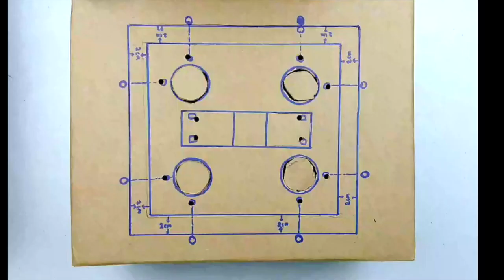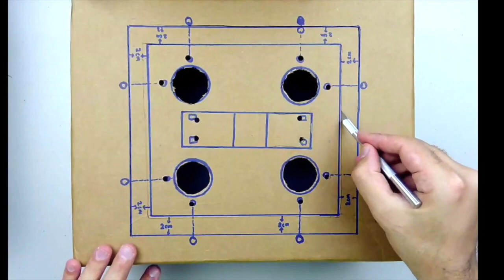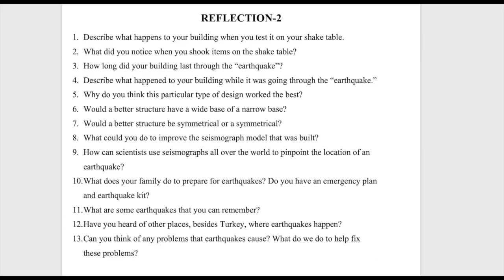EARTHQUAKE SHAKE TABLE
After this activity, students should be able to:
• Describe the purpose of shake tables and how engineers use them
• Explore how earthquakes cause structures to move quickly
• Understand how sudden acceleration causes buildings to fail
• Discover what variables affect building stability
• Explain the four different types of seismic waves produced by earthquakes
• Engineer a model building to withstand earthquakes better
• understand basic principles of earthquake engineering and design including the importance of a solid foundation, wide base, symmetrical design, and trusses.
• design process of repeated designing, testing, redesigning and retesting a structure.

PERFORMANCE EXPECTATION
Students who demonstrate understanding can:
MS-ETS1-1. Define the criteria and constraints of a design problem with sufficient precision to ensure a successful solution, taking into account relevant scientific principles and potential impacts on people and the natural environment that may limit possible solutions.
MS-ETS1-2. Evaluate competing design solutions using a systematic process to determine how well they meet the criteria and constraints of the problem.
MS-ETS1-3. Analyze data from tests to determine similarities and differences among several design solutions to identify the best characteristics of each that can be combined into a new solution to better meet the criteria for success.
MS-ETS1-4. Develop a model to generate data for iterative testing and modification of a proposed object, tool, or process such that an optimal design can be achieved.